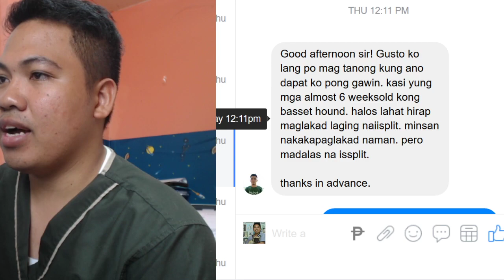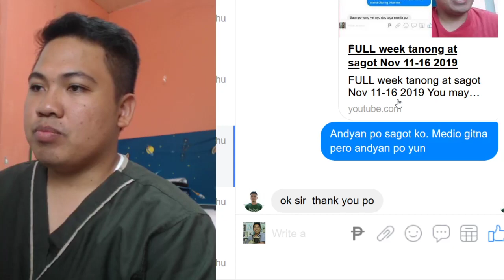Hindi makalakad na tuta (nakaunat paa)